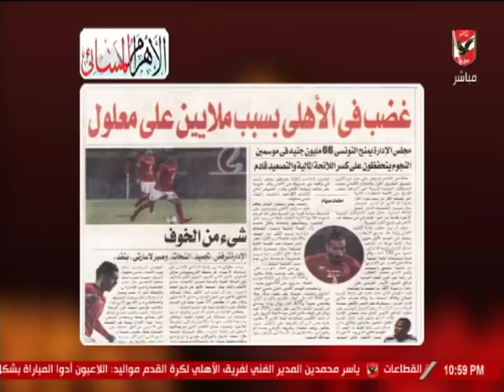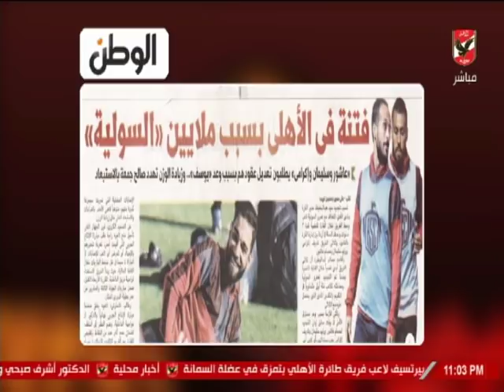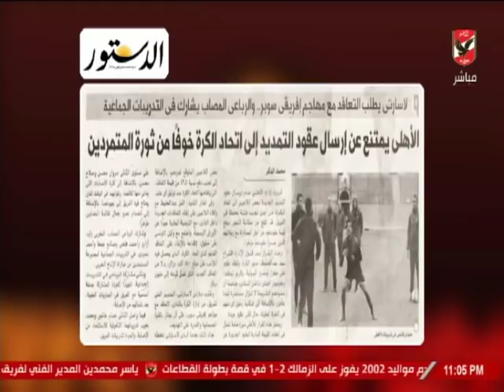ملك وكتابه "والعرض الشتوي للفتنه" تعرف علي التفاصيل مع المنيسي